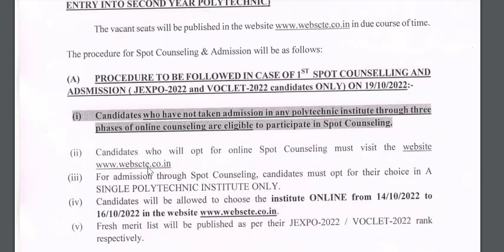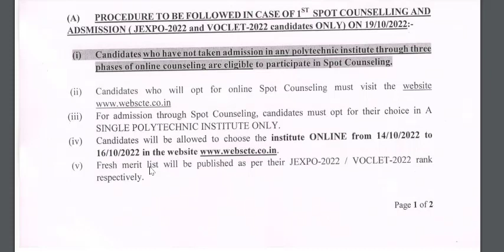Jexpo Spot Admission 2022 Can you choose one trade or Many Trades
Jexpo Spot Counselling 2022 All Details | Jexpo Spot Admission 2022 Can you choose one trade or Many Trades| Jexpo 2022 Spot Admission date,time ,documents all details|What is Jexpo Spot Counselling 2022|Jexpo Spot 2022 admission date|Jexpo Spot 2022 Counselling date|Jexpo Counselling Date 2022| Voclet Counselling Date 2022| New update from  State Council  2022|Jexpo  Counselling Date 2022
Counselling Date Jexpo 2022|Registration and counselling date of polytechnic | Counselling date jexpo 2022 | Counselling date voclet 2022 | Jexpo 2022 Counselling date

24
Jexpo & Voclet 2022 Counselling mistakes | Jexpo 2022 Choice Filling process step by step | Domicile Cirtificate | Jexpo & Voclet 2022 Counselling Doubts | Counselling Guide for Jexpo & Voclet 2022 for govt College